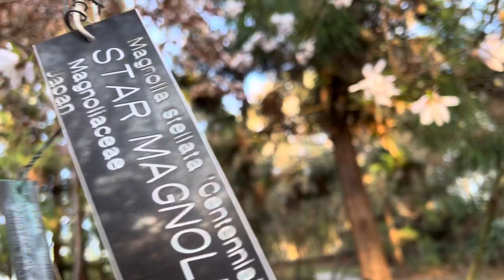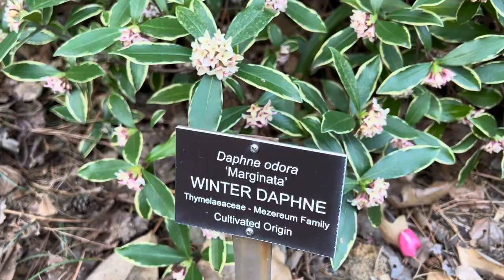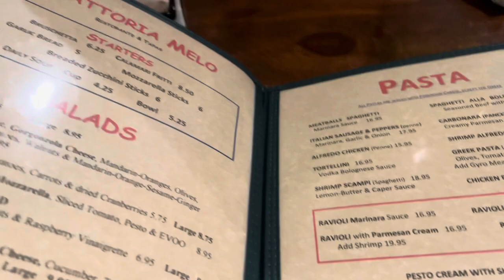SPRING BLOOMS/ SARAH P DUKE GARDENS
It is officially SPRING!
We visited the Sarah P. Duke Gardens twice to see whats blooming. Each visit had its own charm since different plants were in bloom at different times. It was a beautiful day to admire the colors of spring.